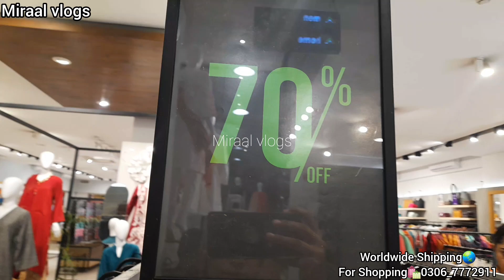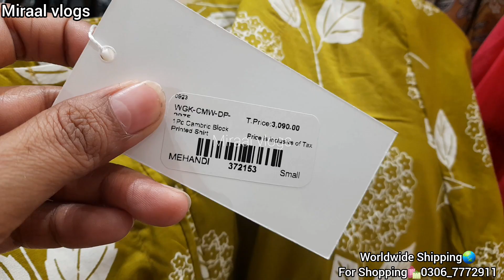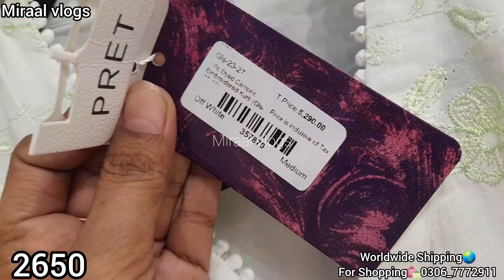Gul Ahmed winter biggest sale flat 70% off pret collection |20 November 2023